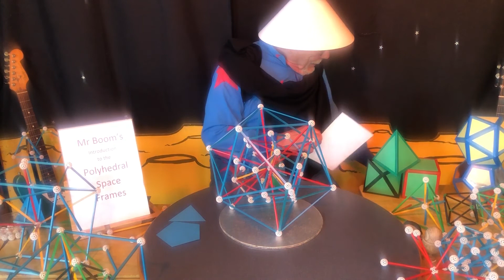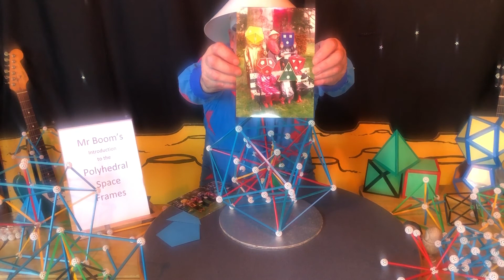Mr Boom's Polyhedral Workshop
After you've sung along with Mr Boom, if you want to sit down and reflect, or indeed if an older member of the family wants to come along and sit down with you and reflect as well, then here we are! He's going to reflect about the universe, and what a point is, and about thinking about infinity, and about the shapes of the polyhedra - and about how about you can travel on a journey to things large and small - all it needs is Imagination.